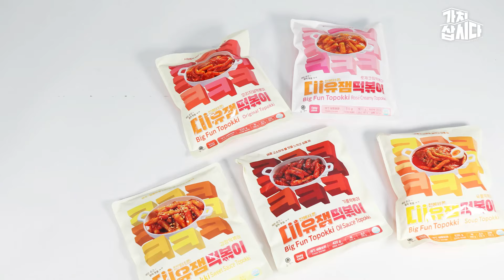먹는 순간 웃음이 멈추질 않네?🤭 | (주)아람 '대유잼떡볶이 5종' (광고포함)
📍 [(주)아람] 대유잼떡볶이 5종

급속냉동 기술로 떡의 수분손실을 최소화 하여 촉촉하고 쫄깃한 식감 그대로!
50년 전통의 통통하고 감칠맛 나는 어묵까지

안전한 품질관리로 믿고 먹는 떡볶이

5종으로 기호에 따라 취향에 따라 그날 기분에 따라 골라먹자~!
학교 앞 분식집 떡볶이 부터 요즘 대세 로제떡볶이까지!

더 많은 상품 구매는? 가치삽시다에서!